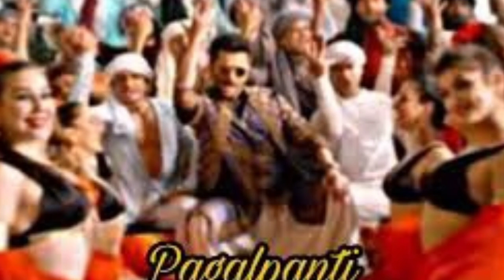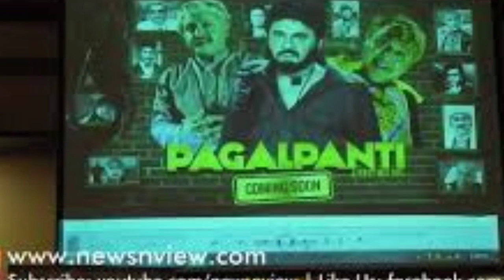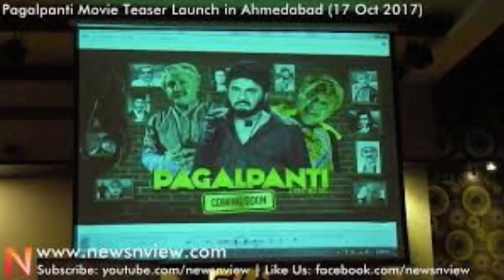Pagalpanti Full Movie HD | John Abraham Kriti Kharbanda Arshad Warsi Pulkit | Unknown Facts & Review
Pagalpanti is a 2019 Indian Hindi language action comedy film directed by Anees Bazmee and produced by Bhushan Kumar and Krishan Kumar under the banner of T-Series along with Kumar Mangat Pathak and Abhishek Pathak under the banner of Panorama Studios. The film stars an ensemble cast of Anil Kapoor, John Abraham, Ileana D'Cruz, Arshad Warsi, Urvashi Rautela, Pulkit Samrat, Kriti Kharbanda and Saurabh Shukla in the lead roles.